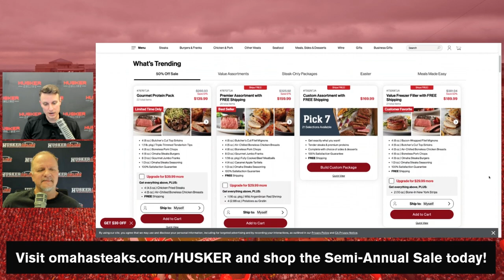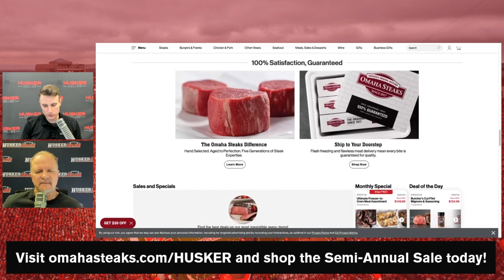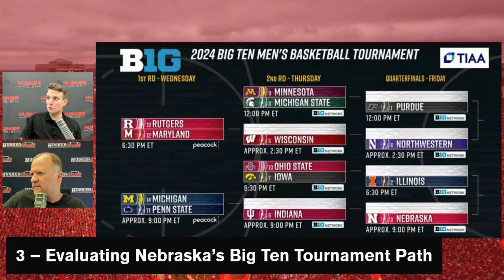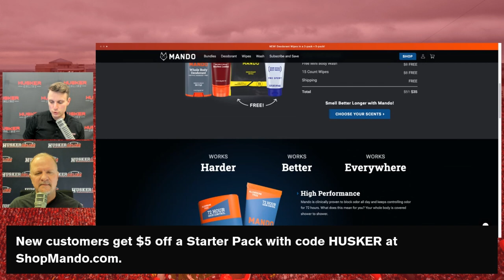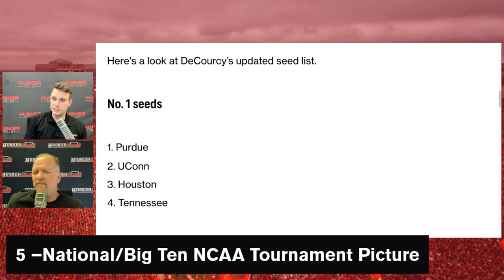HuskerOnline's Robin Washut takes over for a special Husker Hoops edition with guest Fred Hoiberg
Omaha Steaks
Visit Omaha Steaks.com/HUSKER and get EIGHT FREE Omaha Steaks burgers with select packages when you shop the Semi-Annual Sale. Hurry cause this deal won’t last long!